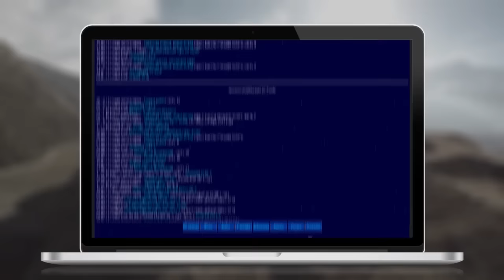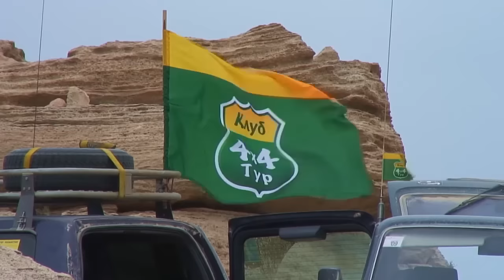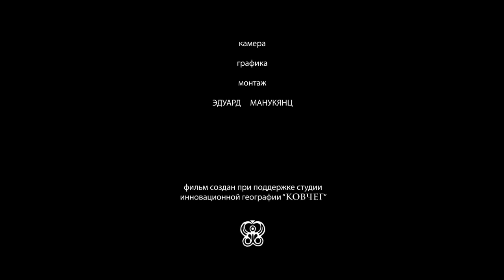Дорога длиною в жизнь / The road is a lifetime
Документальный  фильм-автобиография об авторе этого канала, альпинисте и путешественнике Эдуарде Манукянц, созданный в канун 50-ти летнего юбилея
2016..